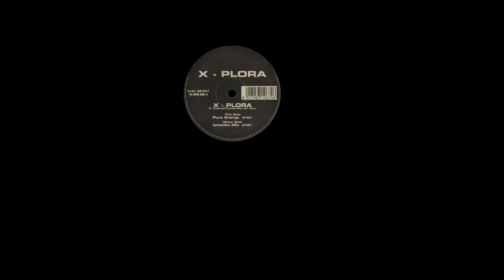X-Plora ‎– X-Plora (1995)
Label: J.K.R. Records ‎– JKR 0517
Format: Vinyl, 12", 45 RPM, Black Label
Country: Italy
Released: 1995
Genre: Electronic
Style: Progressive Trance

Written by F. Cataneo

Chapters:
00:00 | side a X-Plora (Ipnotika Mix) 9.06
09:09 | change side
09:24 | side b X-Plora (Pure Energy) 9.42

I'm working on the digitization of some vinyls of the past. It's my tribute to the authors of the music as well as a small archive of memories.